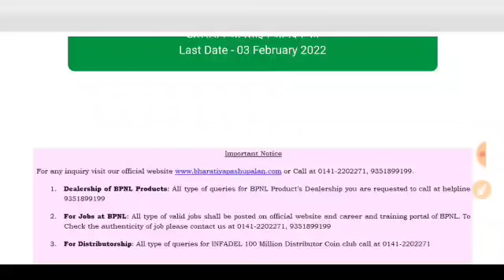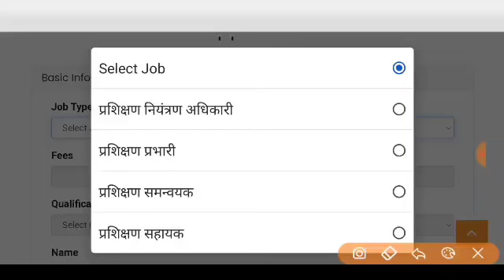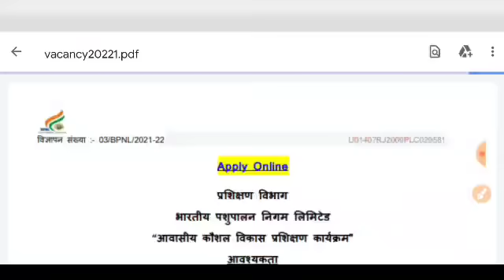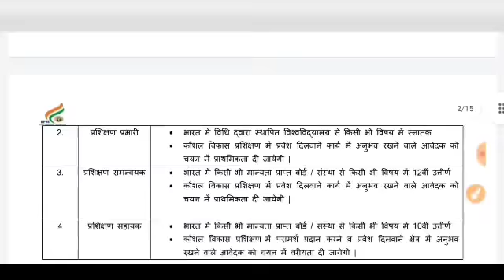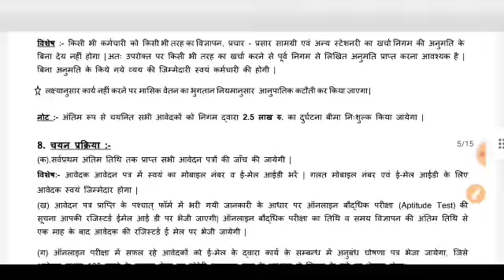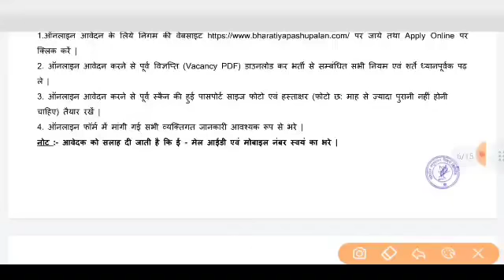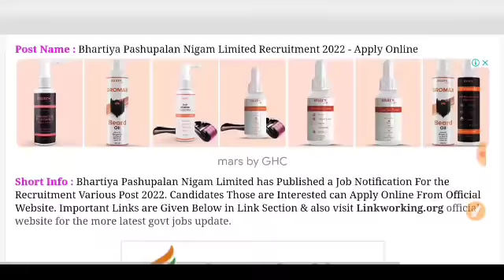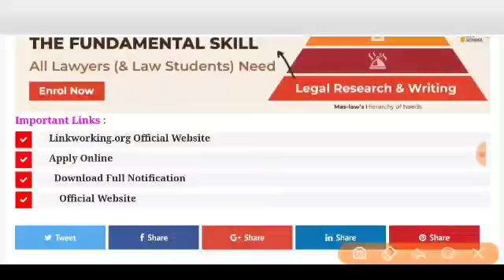Bhartiya Pashupalan Vibhag Vacancy 2022 | No Exam,No Interview | 10वी पास | 7875 Post | Apply Online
Bhartiya Pashupalan Vibhag Vacancy 2022 | BPNL Recruitment 2022 | BPNL​​​​​ | New vacancy 10वी पास
Bhartiya Pashupalan Vibhag Bharti Online Form || BPNL Recruitment 2022
bhartiya pashupalan vibhag new vacancy 2022 //  पशु स्‍वास्‍थ्‍य कार्यकर्ता // Bpnl recruitment 2022
Bhartiya Pashupalan vibhag bharti 2022 | Bpnl vacancy 2022 |Bpnl Recruitment 2022 | govt jobs Aug
Bhartiya Pashupalan Vibhag New Vacancy 2022 | BPNL Recruitment 2022 | 10वीं, 12वीं पास भर्ती -
BPNL pashupalan vibhag bharti Notification From 2022
BPNL requirement 2022||भारतीय पशुपालन निगम लिमिटेड||new vecancy||Total post 3216||योग्यता-10th pass
bpnl recruitment 2021 | Bhartiya Pashupalan Vibhag New Vacancy 2021 | 10वीं, 12वीं पास भर्ती -
भारतीय पशुपालन विभाग सीधी भर्ती पद - 3216 || BPNL New requirement 2021
BPNL RECRUITMENT 2021|भारतीय पशुपालन निगम लिमिटेड भर्ती 2021|No Exam Direct भर्ती|latestgovtjob​​​​​
పశువుల శాఖలో ఉద్యోగాలు 2021 // BPNL recruitment 2021 by free job alerts in telugu
पशु पालन विभाग भर्ती 2021, bhartiya pashupalan vibhag new recruitment 2021, BPNL Recruitment 2021
Bhartiya Pashupalan Nigam Limited Recruitment 2021 | Bhartiya Pashupalan Nigam Vacancy
पशुपालन विभाग सीधी भर्ती 2021 // pashupalan vibhag new recruitment 2021 // HPNL RECRUITMENT 2021
BPNL Recruitment 2021 Govt Jobs New Vacancy 10th,12th Pass online form apply
प्रत्येक पंचायतों में पशु स्वास्थ्य कार्यकर्ता भर्ती, bhartiya pashupalan,panchayat job vacancy 2021
भारतीय पशुपालन विभाग भर्ती 2021 | BPNL Animal Health Worker Recruitment 2021 | BPNL Recruitment 2021
भारतीय पशुपालन निगम लिमिटेड भरती | bhartiya pashupalan vibhag new vacancy 2021 | bpnl vacancy 2021
BPNL Recruitment 2021 | BPNL Sales Assistant Recruitment 2021 | 10th/12th/Graduation | BPNL 2021
भारतीय पशुपालन निगम लिमिटेड भर्ती 2021 || BPNL Recruitment 2021 || BPNL बम्पर भर्ती Online Form 2021
Bhartiya Pashupalan Nigam Limited Recruitment 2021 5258
BPNL7875Post​​​​​ Recruitment 2021 ¦¦ How to Fill BPNL Online Form 2021 ¦ BPNL Vacancy 2021 Online Form
भारतीयपशुपालनविभागभर्ती​​​​​ 2021| BPNL Recruitment 2021 | Bhartiya Pashupalan Vibhag New Vacancy 2021
BPNL Various Posts Recruitment 2021 | Bhartiya Pashupalan Nigam limited bharti 2021.
पशुपालन विभाग में निकली सीधी बम्पर भर्तियां || BPNL Recruitment 2021 Notification Apply Online,
भारतीय पशुपालन निगम लिमिटेड के बारे में महत्वपूर्ण सूचना। Bharatye pashupalan Nigam Limited.